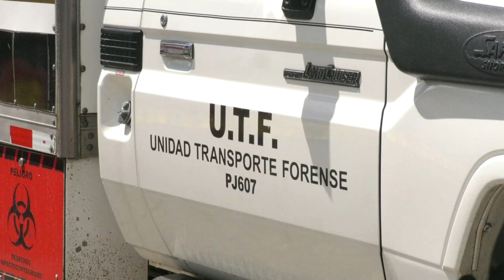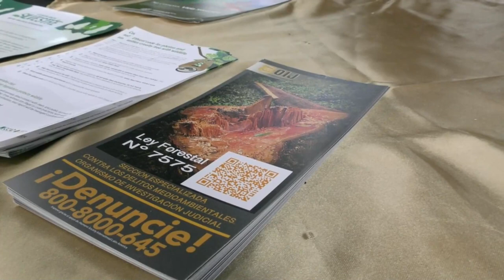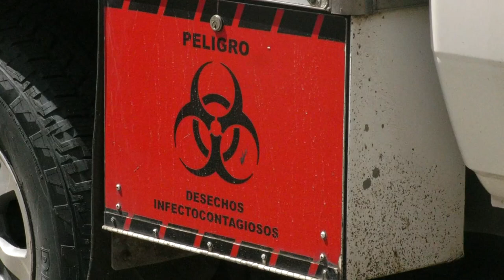Generaleños conocieron de cerca el mundo del Organismo de Investigación Judicial